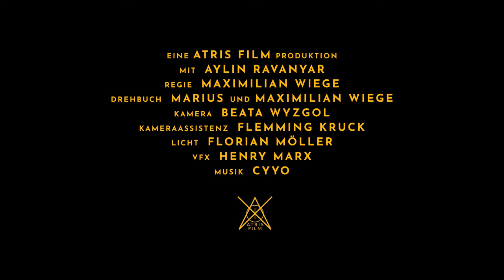NOXA | Horror-Kurzfilm TRAILER (2021)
Nach dem Tod ihrer Eltern bleibt Valea (Aylin Ravanyar) ganz allein in einem alten Haus voller Erinnerungen zurück – glaubt sie. Denn sie ist nicht allein. Da ist etwas Fremdes, das ihr Angst macht: eine kalte, dunkle Gestalt. Und Valea kann sich nicht mehr vor ihr verstecken, sie muss ich ihr stellen.

Lars Gringmuth
Norbert Nussbaumer

► Vielen Dank an:

Prof. Dennis Todorovic
Prof. Mehdi Javaheri

...und an alle anderen, die dieses Projekt möglich gemacht haben!